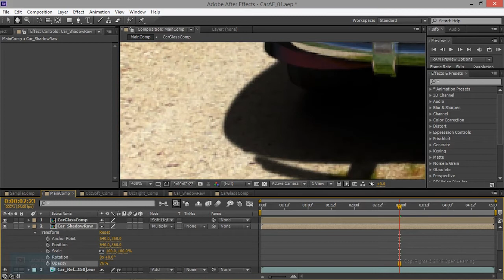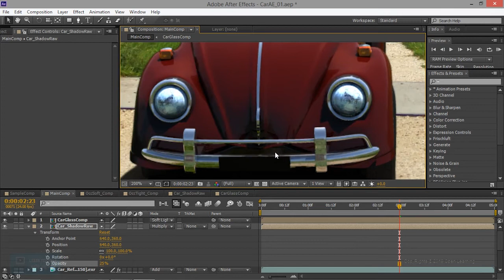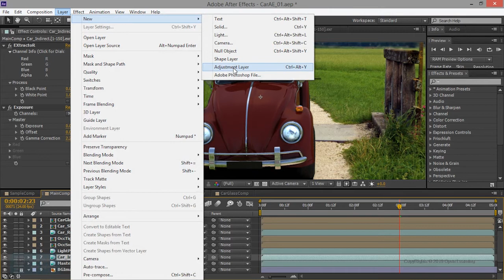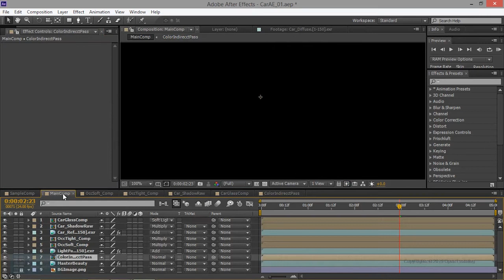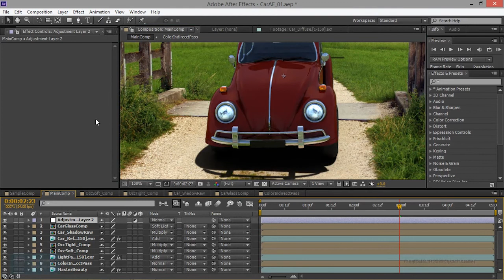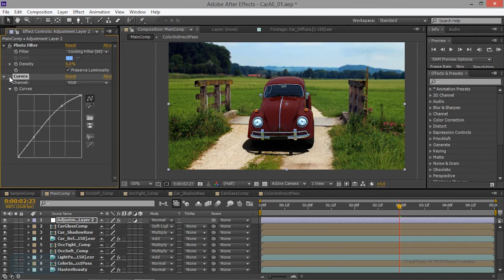Car Animation Composition in After Effects | Improve the Lighting |Lesson 8/14|Tamil Tutorial